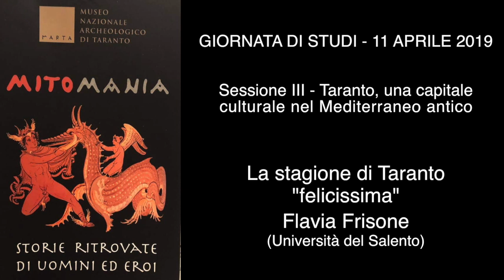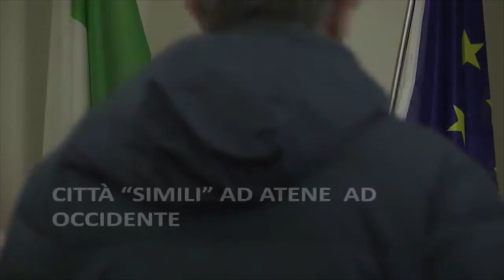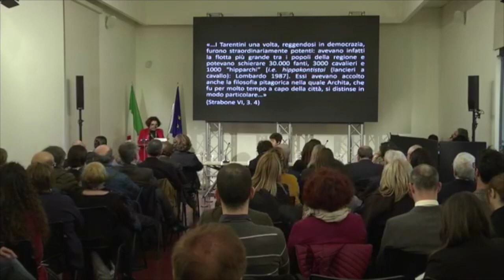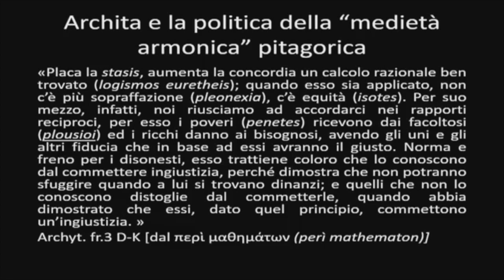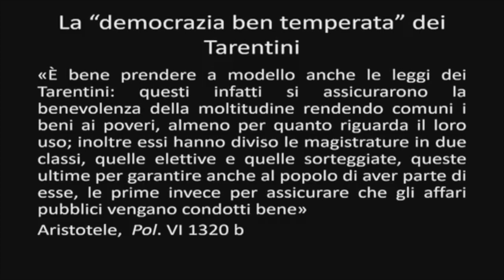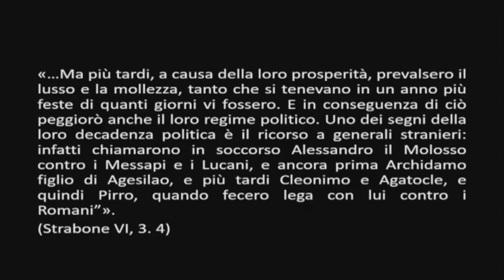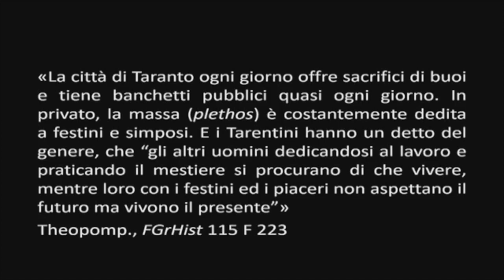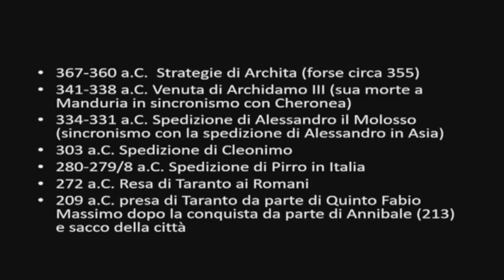La stagione di Taranto "felicissima" 😊 | Museo MArTA / MitoMania / Giornata di Studi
Il ruolo di Taranto come capitale culturale del Mediterraneo, centro di elaborazione di idee e
forme artistiche e crocevia di stimoli culturali fra MagnaGrecia, mondo indigeno e Penisola
balcanica, fra la tarda età classica e la definitiva perdita dell’indipendenza nel corso della
guerra annibalica (209 a.C.)

Una giornata intensa e interessantissima, cominciata con l'emozionante e prezioso lavoro investigativo dei Carabinieri e degli archeologi che seguono le tracce di tombaroli e trafficanti del nostro patrimonio archeologico e conclusa con un affresco ricchissimo della Taranto capitale culturale del Mediterraneo nella tarda età classica.